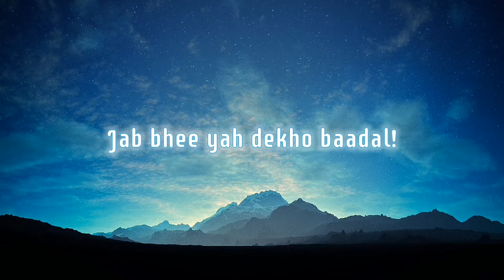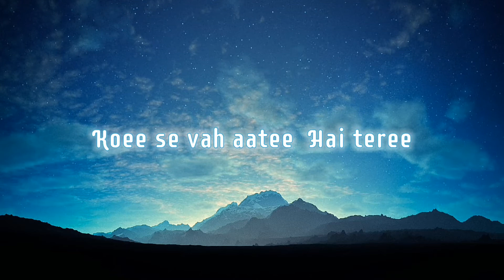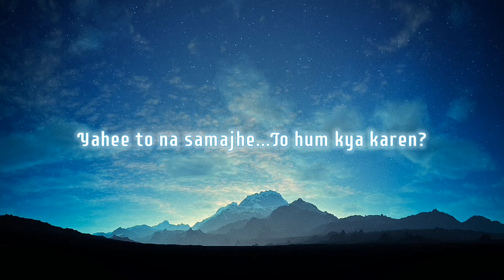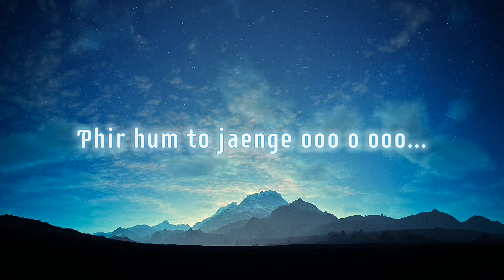Kusam Konyak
Graphics - PS, Illustrator and Gimp.
Sound - Ableton Live, AU, AC and Studio.
VFX - Adobe After Effects.